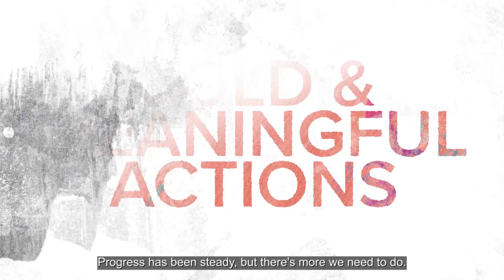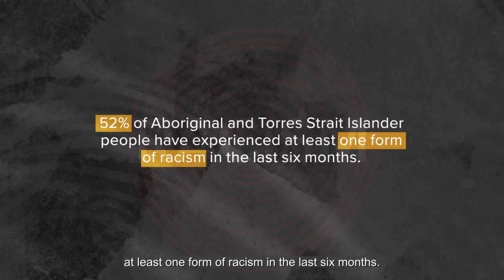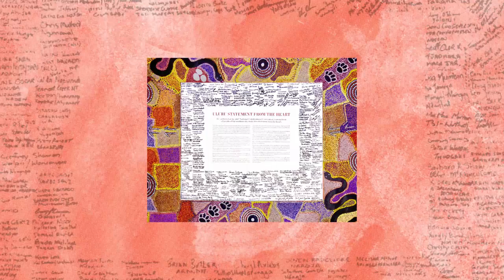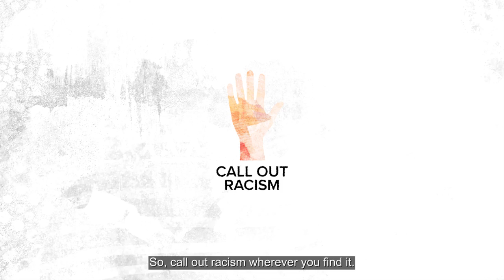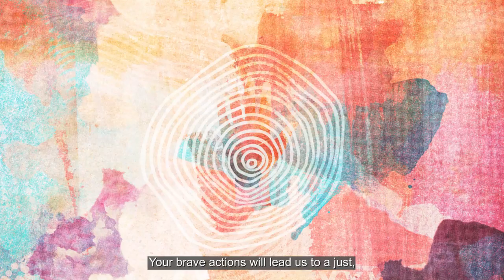State of Reconciliation in Australia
This video outlines the key facts in the 2021 State of Reconciliation in Australia Report which asseses the current status of reconciliation and outlines some practical actions that need to be taken if we are to continue to progress the reconciliation process.